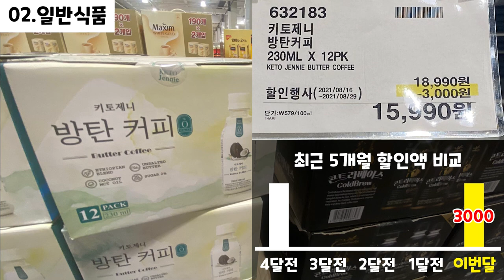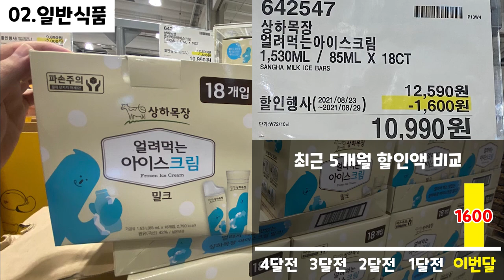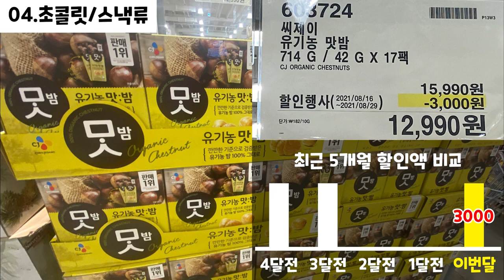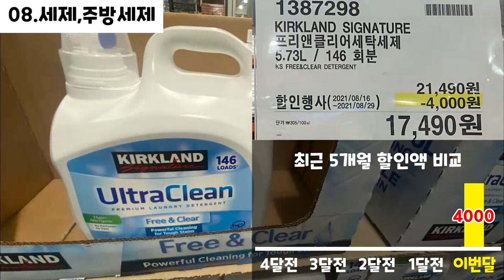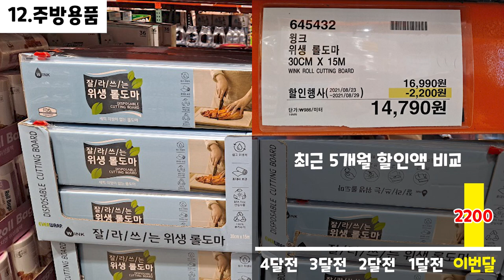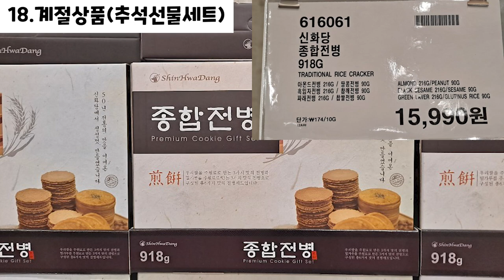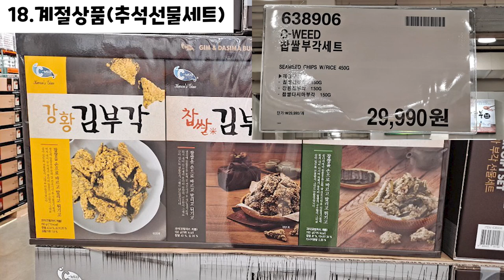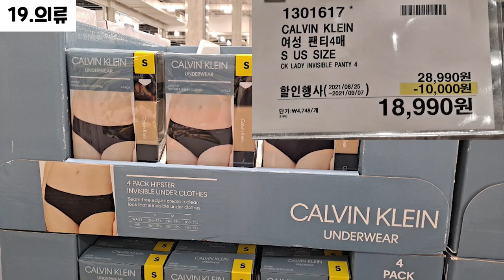코스트코 세일/할인 광명점 2021년 08월 26일~ COSTCO SALE IN GWANGMYEONG FROM AUGUST 26, 2021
00:00 휴무일
- - : - - 품절 리스트
00:04 의약품, 건강식품 (Medicine, Health food)
00:13 일반식품 (General food)
02:21 냉장, 냉동식품 (Refrigerated , Frozen food)
03:18 초콜릿, 스낵류 (Chocolate, Snack)
04:06 화장,미용용품,바디케어 (Cosmetics, Beauty supplies, Body care)
04:23 위생용품 (Hygiene products)
05:11 세제,주방세제 (Detergent, Dishwashing detergent)
- - : - - 주류 (Alcoholic liquors)
05:42 베이커리 (Bakery)
- - : - - 쌀,과일,야채 (Rice, Fruit, Vegetables)
05:48 주방용품 (Kitchen utensils)
06:17 애완용품 (Pet supplies)
06:42 문구,완구 (Stationery, Toys)
06:45 디지털, 가전, 가구 (Digital, Home appliance, Furniture)
- - : - - 자동차, 공구 (Car, Tool)
07:39 기타용품 (Other supplies)
07:45 계절상품 - 추석 (Seasonal goods)
10:35 의류 (Clothing)
11:15 식물 (Plant)